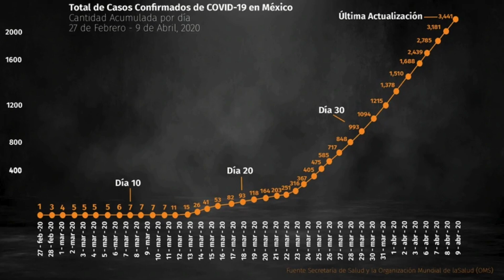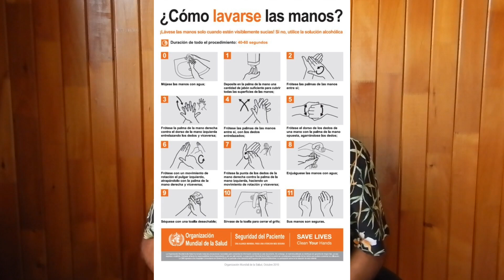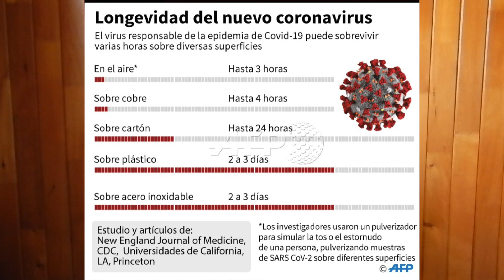PROPAGACIÓN del Coronavirus SARS-COV-2 feat. La Pandemia de la Desinformación | Cnidaria Mx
REFERENCIAS:
Coronavirus disease 2019 (COVID-19) Situation report -76. World Health
Organization. April 5, 2020.

Liu et al. (2020). The reproductive number of COVID-19 is higher compared to SARS
coronavirus. Journal of Travel Medicine. 27(2): 1-4.

Ridenhour et al. (2018). El número reproductivo básico (R0): Consideraciones para
su aplicación en la salud pública. American Journal of Public Health. 108(6): S455 -
S465.

Riou et al. (2020). Patterns of early human-to-human transmission of Wuhan 2019
novel coronavirus (2019-nCoV), December to January 2020. Euro Surveillance. 5(4):
1-4.

Rothan &amp; Byrareddy (2020). The epidemology and pathogenesis of coronavirus
disease (COVID-19) outbreak. Journal of Autoimmunity. In press.

Wu et al. (2020) A new coronavirus associated with human respiratory disease in
China. Nature. 579(7798):265-269.

Zhou et al. (2020). A pneumonia outbreak associated with a new coronavirus of
probable bat origin. Nature. 579: 270-273.

Zu et al. (2020). Coronavirus disease 2019 (COVID-19): A perspective from China.
Radiology.